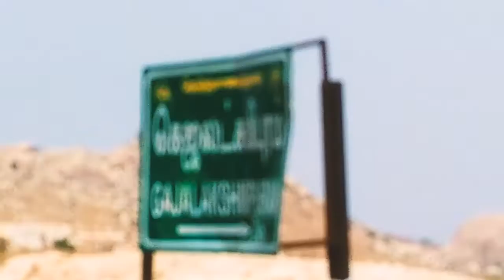A Ride to Podhaturpet Vlog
i tried some vlogging and visuals

this is a developing village my mother works there as a teacher and she wanted me to visit the place and i taught why not document it too (Little Bit) For Now !